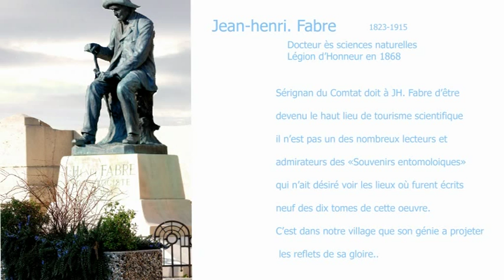Jean Henri Fabre Robert Rayne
Vidéo présentant l'éxécution de la sculpture de Jean Henri Fabre par Robert Rayne en 2009. Cette sculpture est actuellement présente au Naturoptère de Sérignan du Comtat.
Vidéo réalisée par René Estève.